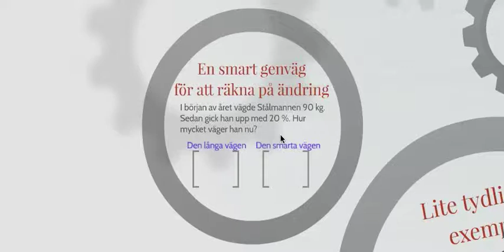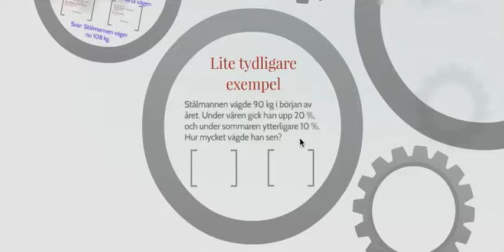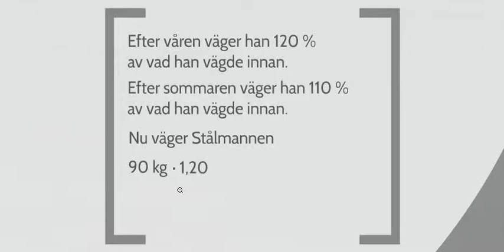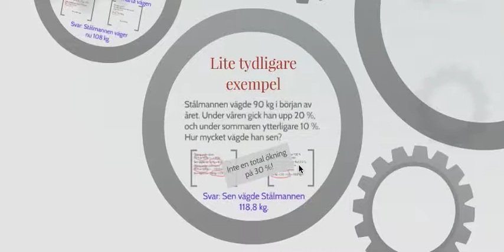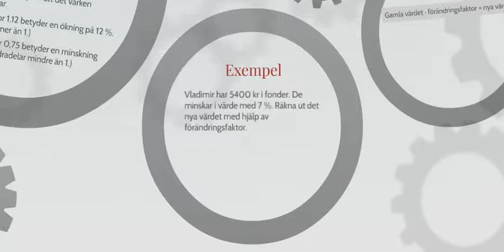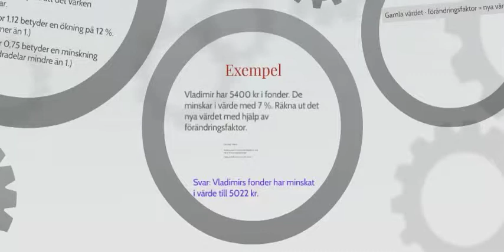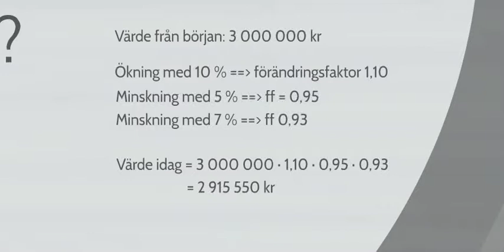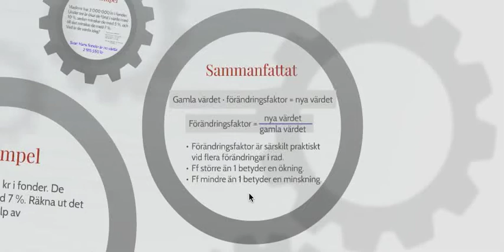Ändringar och potenser 4: Förändringsfaktor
Den här presentationen introducerar förändringsfaktor och visar i några exempel hur mycket smidigare det kan vara att räkna på (upprepade) förändringar om man använder förändringsfaktor.